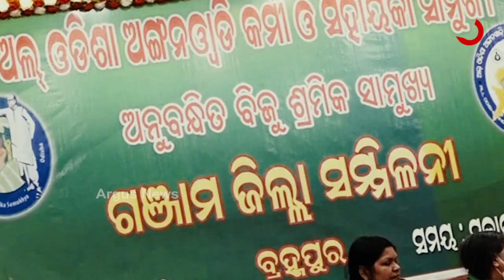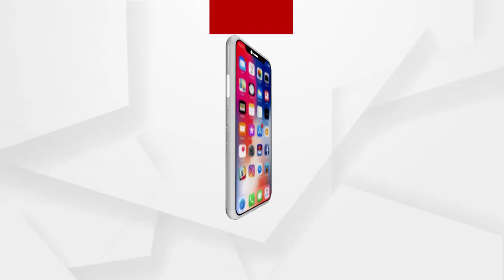ରାଜ୍ୟରେ ବଢୁଛି ଅଫିସରଙ୍କ ଦୌରାତ୍ମ୍ୟ ....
ଲୋକପ୍ରତିନିଧି ନୁହଁନ୍ତି ସରକାର ଚଳାଉଛନ୍ତି ଅଫିସର. ଆଉ ଅଫିସରଙ୍କ ଦୌରାତ୍ମ୍ୟ ରାଜ୍ୟରେ ବଢୁଛି. ଅଫିସର ମାନଙ୍କ ଚେର ଲାଗିଯିବା ଦ୍ୱାରା ହଇରାଣ ହରକତ ହେଉଛନ୍ତି ଅଙ୍ଗନବାଡି କର୍ମୀ. ଏମିତି କଥା କହି ରାଜ୍ୟ ସରକାରରେ ଚାଲିଥିବା ଅଫିସର ରାଜର ଗୁମର ଖୋଲିଛନ୍ତି ଖୋଦ୍ ବିଜୁଜନତା ଦଳର ଟ୍ରେଜରର ତଥା ରାଜ୍ୟସଭା ସାଂସଦ ସୁବାସ ସିଂ...